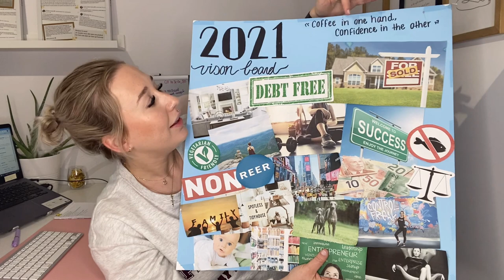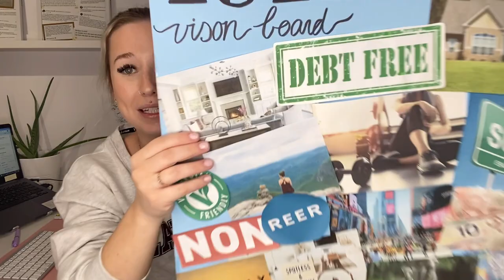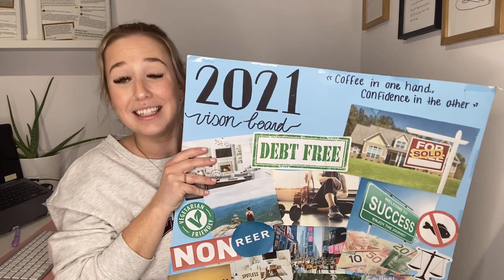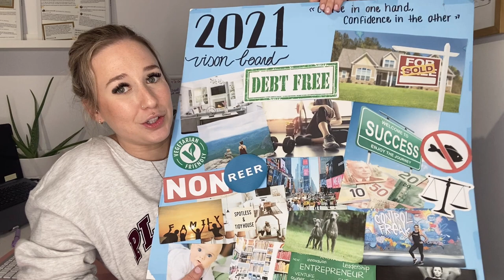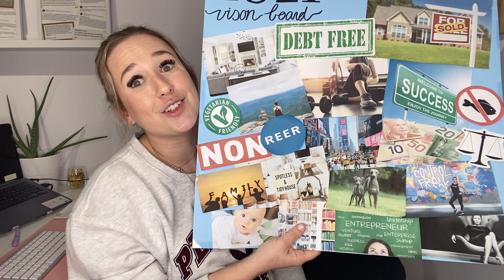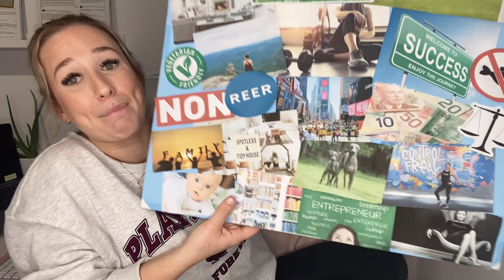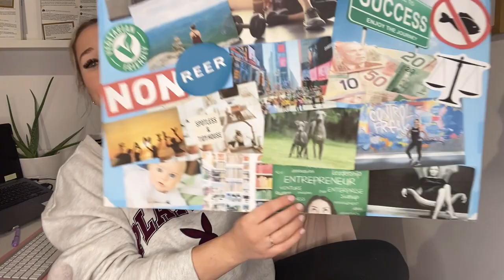Vision board & Unboxing - 7 Janvier 2022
Hello hello ….

•Codes promotionnels**

Omy Laboratoires « CAMILLE20 » (20%off)
Martino Footwear « Camille15 » (15%off)
KaseMe « CAMILLEH10» (10%off)
Bougies Harmonies « CAM15 » (15%off)
Cook it « CAMILLEH924 » (50%off)
Aura « Camille15 » (15%off)